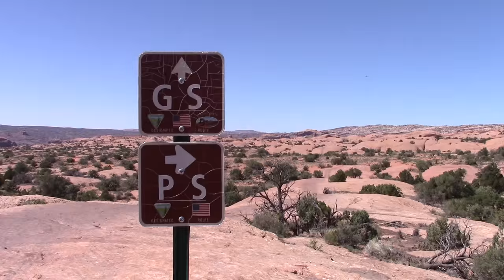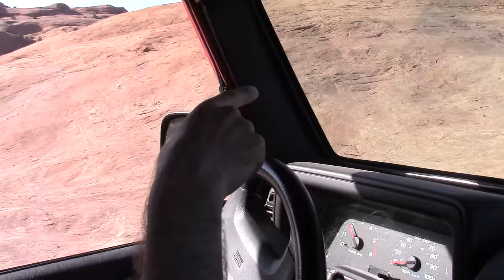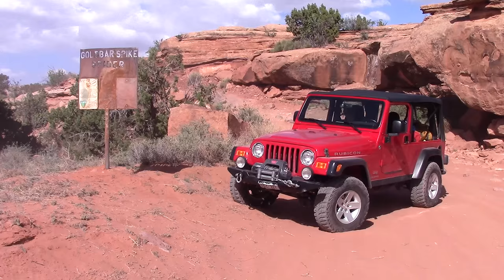Traction: Poison Spider, Golden Spike and Gold Bar Rim trails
Jeeping the triple threat:  Poison Spider, Golden Spike and Gold Bar Rim trails in Moab, Utah.
Edited in Premiere Pro CS6.